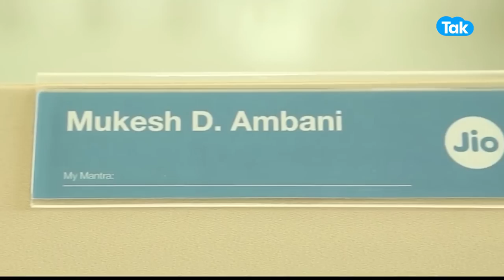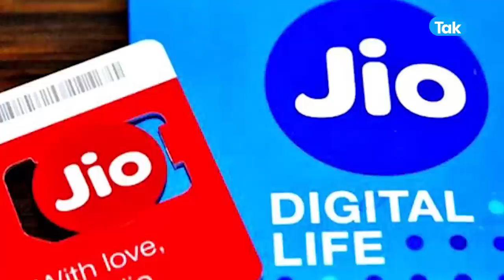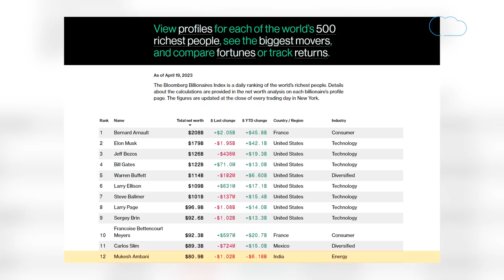Mukesh Ambani की ये बात आप नहीं जानते होंगे! | BIZ Tak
Mukesh Ambani Birthday: Mukesh Ambani is 66 years old, know the story of success